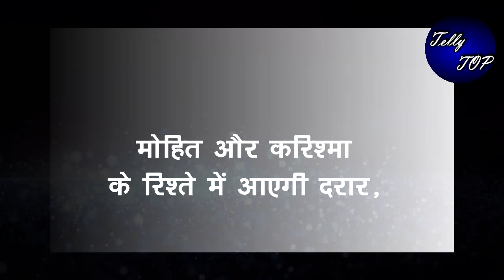GHKKPM || मोहित और करिश्मा के रिश्ते में आएगी दरार, चवान परिवार में छाएगा मातम